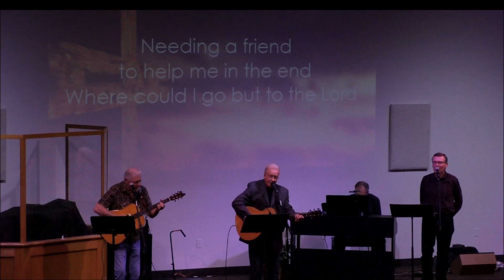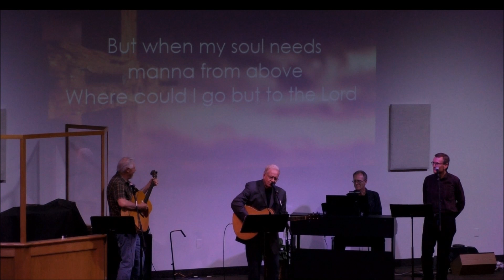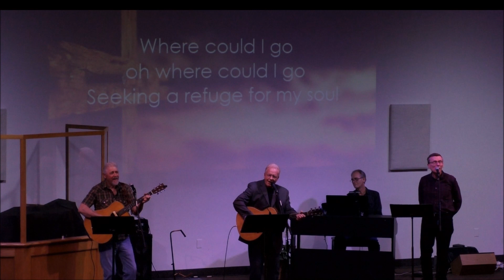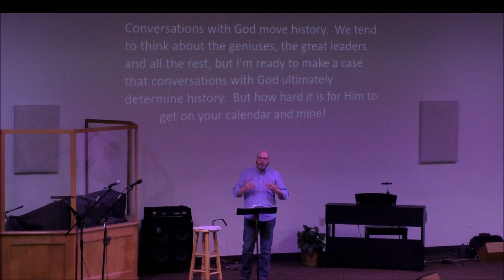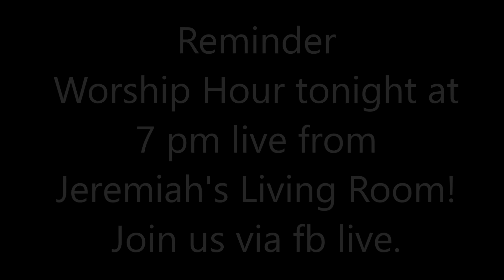May 17 Worship Service